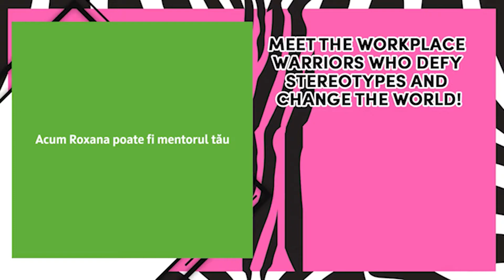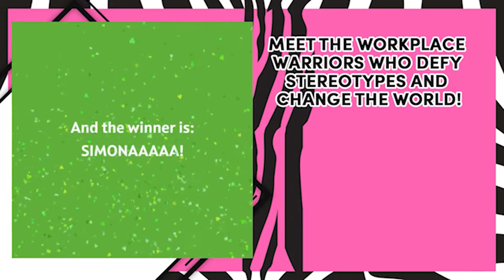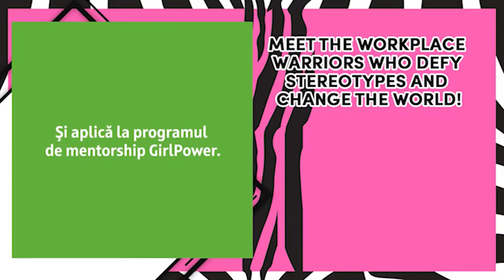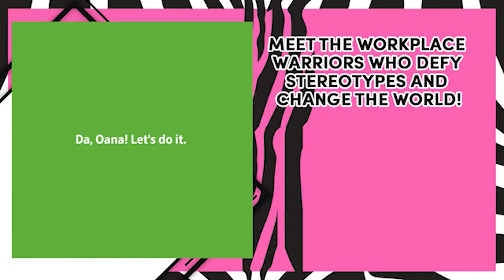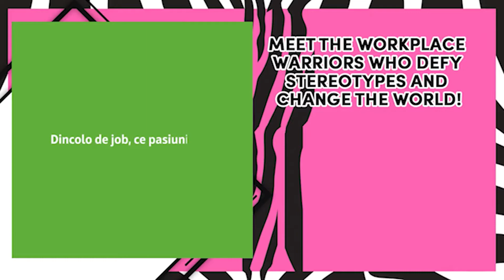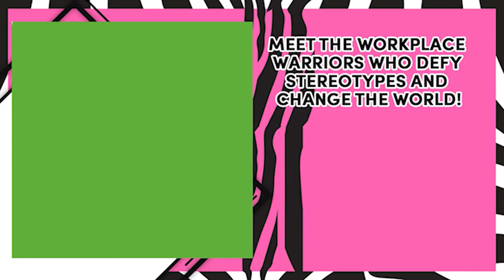Mara Cristea & Roxana Hidan - Extraordinary Women 2021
Cum consolidezi și crești businessuri în noua realitate? Cum reușești să evoluezi într-o lume în care provocările sunt la tot pasul, incertitudinea a devenit singura certitudine și perioada următoare se anunță tot mai dificilă?

Vă invităm să vorbim cu femeile care s-au remarcat în domeniul lor de activitate și au arătat că nimic nu le poate opri.

Amalia Năstase, Președinte, Fundația pentru Copii Ronald McDonald
Ana Maria Brânză, Campioană Olimpică la Scrimă
Dr. Mihaela Bilic, Medic Primar Diabet și Boli de Nutriție
Ana-Maria Pâslaru, Managing Director, Unilever South Central Europe
Cristina Chiriac, Founder at Flori de ie & Ambasador VET, Comisia Europeană
Georgiana Dragomir,   Managing Director, Grapefruit
Ana Consulea, Cofetar & Fondator Zexe Braserie și Zelato

Cum îți găsești identitatea? Identitatea personală și cea creativă. Cum îți dai seama că poți face ce visezi și cât este de greu, chiar imposibil? Unde găsești energia necesară pentru a merge mai departe?

Vorbim despre încredere și voință, despre pasiune și strategie, despre temeri și curaj, alături de unele dintre cele mai puternice voci feminine ale momentului din societatea românească.

Roxana Hidan,  Deputy CEO, OTP Bank România
Mara Cristea, Deputy CEO, OTP Bank România
Eli Laslean, Founder & Art director ELLIS
Andreea Sandu, Fondator Galeria de artă şi design Galateca